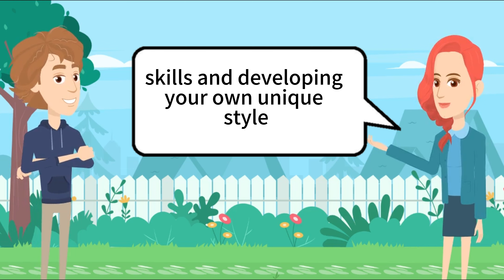10 Minutues to Improve Your English Everyday | English Conversation | Improve Listening Skill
This is a casual english conversation for english learner.